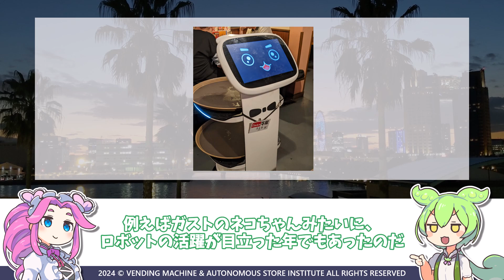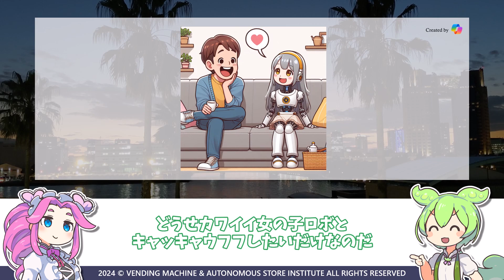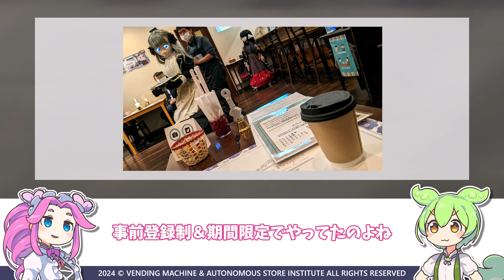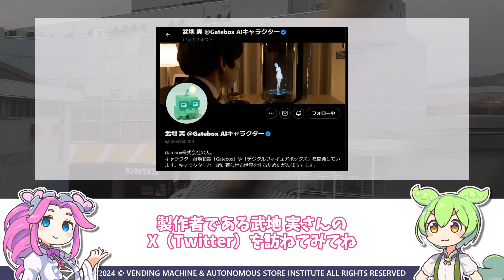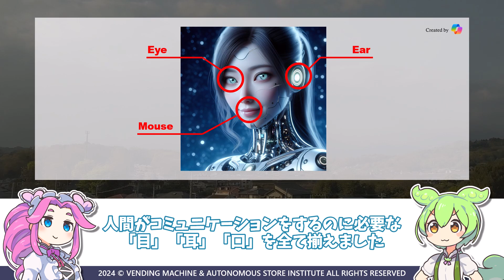#43 【無人コンビニ研究所】ロボットがリテールの常識を変える～次世代コミュニケーションロボットの世界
明けましておめでとうございます！今年も宜しくお願いします。

ということで、新年一発目の動画は「コミュニケーションロボット」についてです。無人コンビニ研究所が昔から追いかけてたロボット技術ですが、無人販売とコミュニケーションロボットって関係あるの？という疑問がちょっとでも頭を掠めた方、是非ご覧ください！

《無人コンビニ研究所のコンテンツリンク》
■無人メイドカフェも夢じゃない？！～給仕メイドロボット『MaSiRoプロジェクト』

《紹介したロボットの生みの親》
★山田社長（TONYくん）